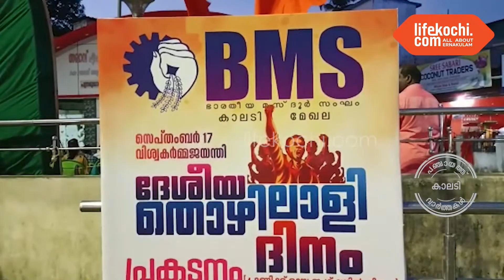കാലടി : BMS കാലടി മേഖല വിശ്വകർമ ജയന്തി ദേശീയ തൊഴിലാളി ദിനമായി ആചരിച്ചു.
കാലടി : ജംഗ്ഷനിൽ സ്റ്റേഡിയത്തിൽ വെച്ച് നടന്ന വിശ്വകർമ്മ ദിനാചരണവും തൊഴിലാളി ദിന സമ്മേളനവും BMS ജില്ല ജോയിന്റ് സെക്രട്ടറി എം പി പ്രദീപ് കുമാർ ഉദ്ഘാടനം ചെയ്തു. കാലടി മേഖല പ്രസിഡന്റ് സജീവ് കുമാർ അദ്ധ്യഷത വഹിച്ചു. ഉദയകുമാർ മേഖല കൺവീനർ ചടങ്ങിൽ സംസാരിച്ചു. വാർത്തയുമായി ലൈഫ്കൊച്ചി റിപ്പോർട്ടർ ജോബി ജോസ്.